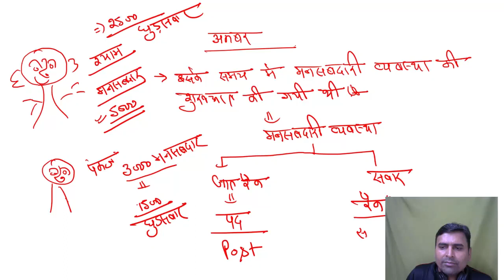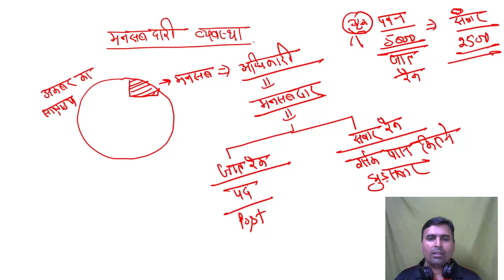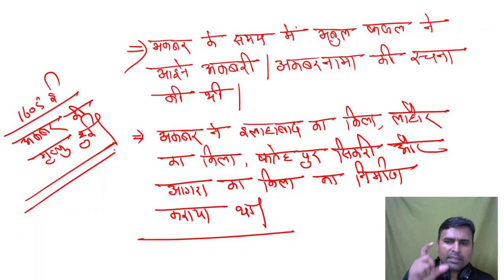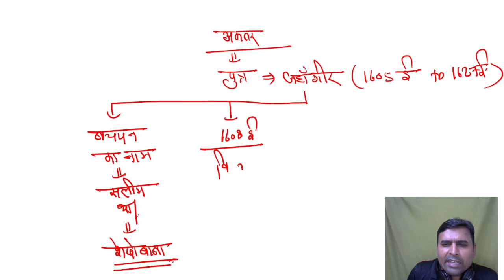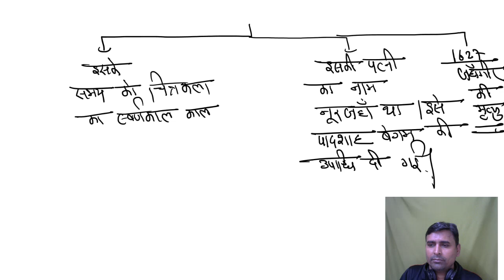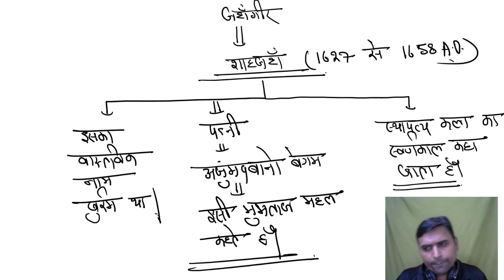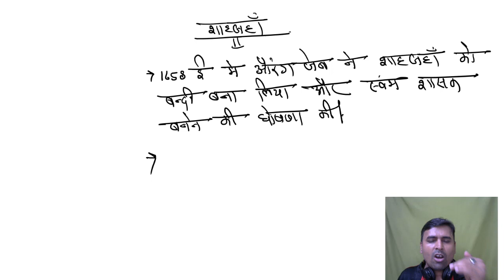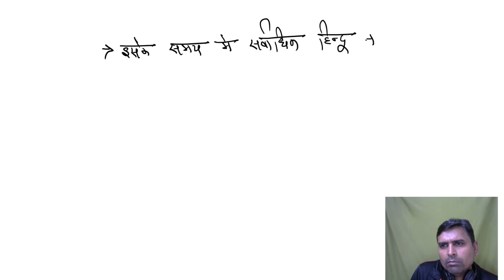Class 25 History, Modern, National Movement Part 01